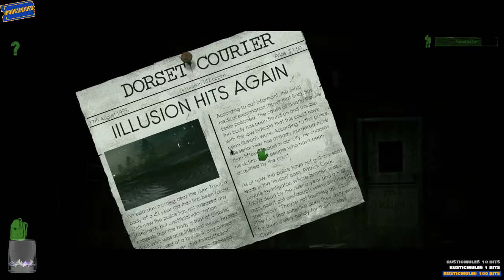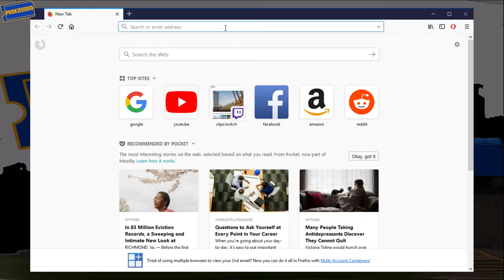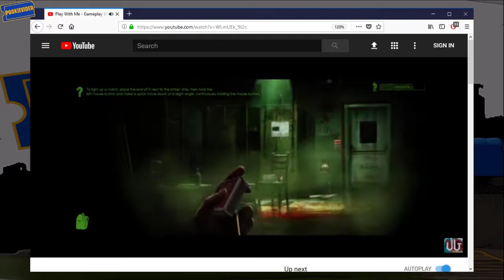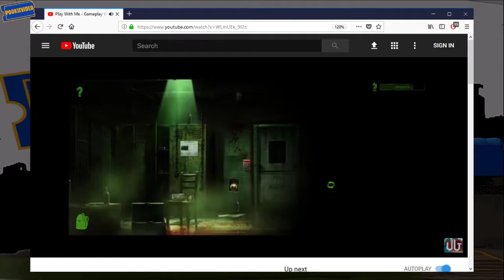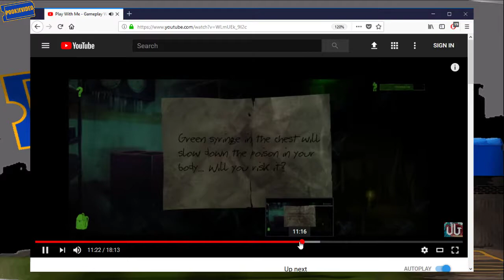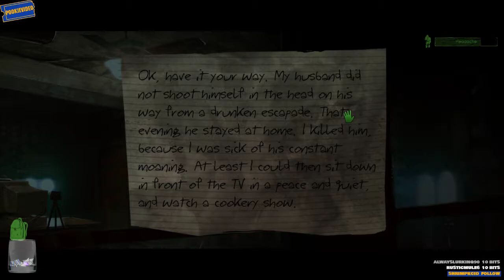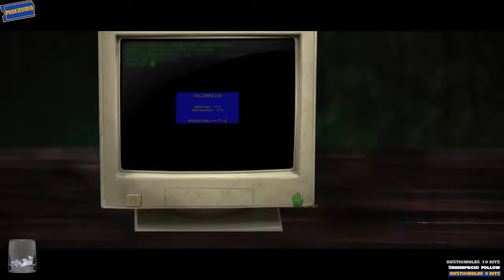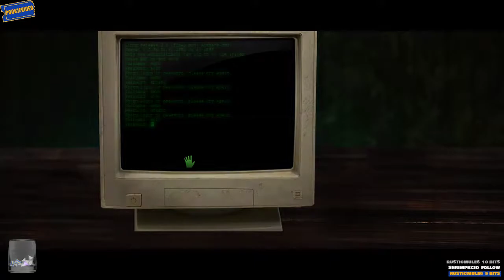Play With Me Gameplay